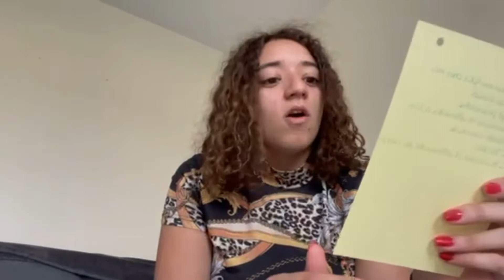Wishlist // Maeva__ytb ♡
Hey mes petits sucre d'orge on se retrouve aujourd'hui pour une vidéo qui sera une Wishlist

N'hésiter pas à mettre un pouce bleu, à commenter en bas de la vidéo, si cette vidéo vous a plus n'hésiter pas à partager mes petits sucre d'orge sur ce je vous laisse, je vous fais de gros bisous.

Maeva__ytb